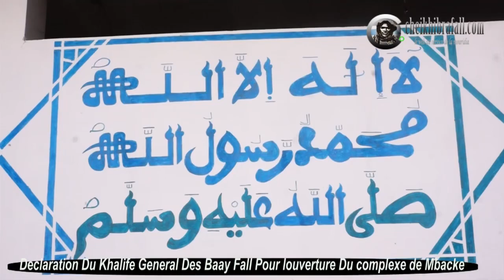Khalife des Baye Fall: Annonce reprise travaux complexe Islamique de Mbacké ( site ancien stade)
Serigne Bi moy yëg le ndigel limu jott ngir ñu delu waat ci ligueyu daara jiñ doon defar ca mbacke fa stade ba nekon